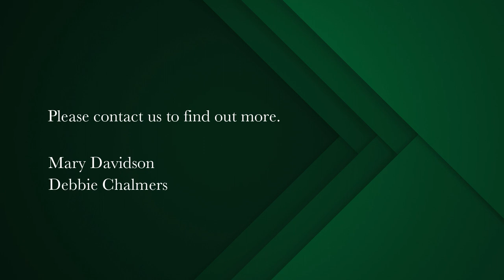3 bedroom house for sale in Claremont (Cape Town) | Pam Golding Properties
Comfortable, convenient family home
A charming, characterful property with the potential for a remarkable renovation.

This sturdy three-bedroom, two-bathroom home occupies a corner plot and offers generously sized bedrooms, beautiful hardwood floors and high ceilings throughout.

The spacious living room features a cozy wood-burning fireplace.

Two of the three bedrooms come equipped with built-in cupboards, while one offers the convenience of an en-suite bathroom with a shower.

One of the bedrooms has its own private entrance and a 'kitchenette', making it ideal for use as a home-based office.

The well-fitted, eat-in kitchen is plumbed for one appliance and there is a separate laundry room located outside.

Adjacent to the kitchen is a study/storage room with built-in cupboards, that has the potential to be easily converted into a scullery.

The property offers secure parking for two vehicles behind an automated gate, and the compact garden is low maintenance.

Security is ensured by way of burglar bars, security gates and electric fence.

Situated within easy walking distance to Belvedere Square, Starlings Café and parks, this delightful home is also conveniently located within close proximity to leading schools.